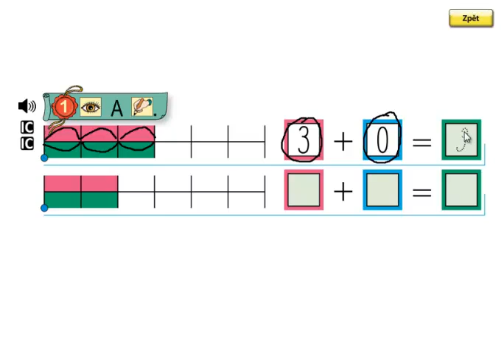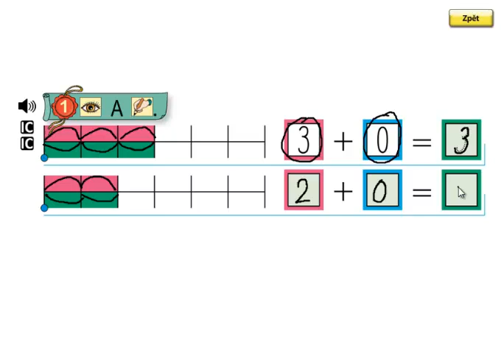Matýskova matematika 1.díl, strana 50, cvičení 1